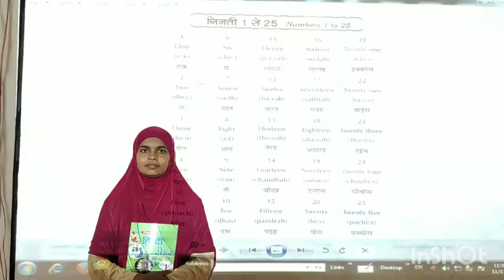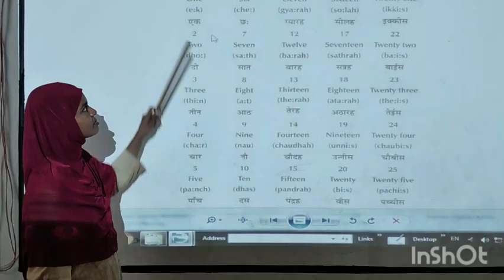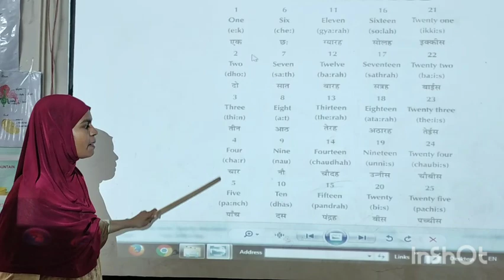I STD HINDI NUMBERS 1 TO 10